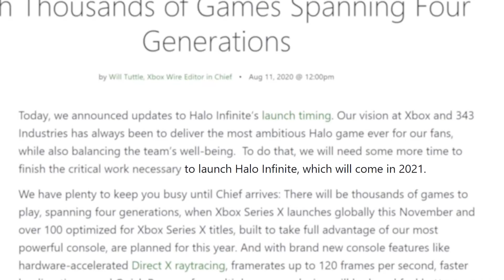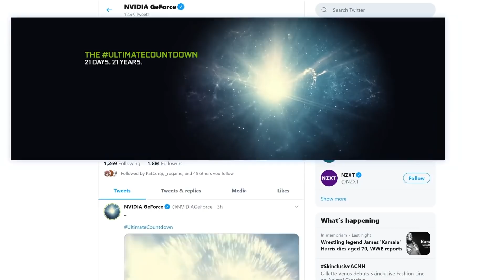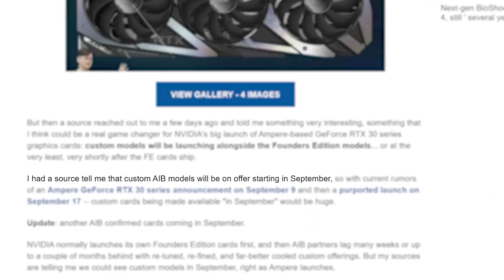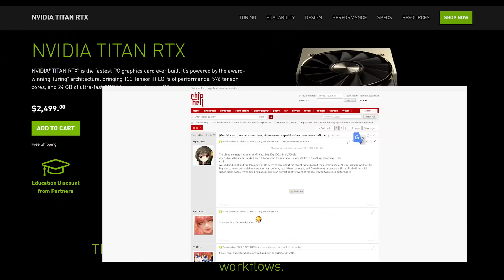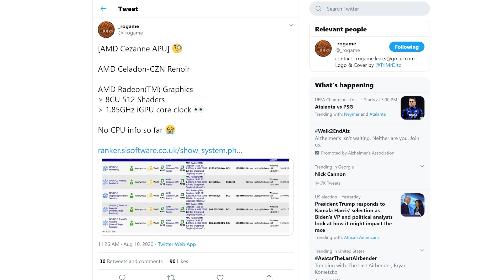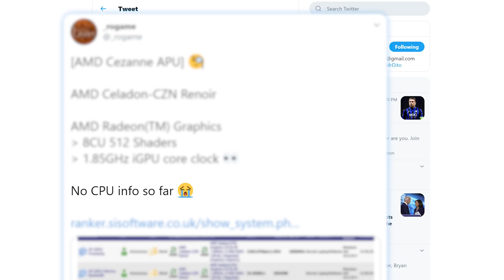FIRST Ryzen 5000 APU Benchmark, RTX 3000 LAUNCH Event!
AMD's Ryzen 5000 APU gets benchmarked, 3rd party RTX 3000 info, confirmed Ampere specs, Xbox Series X launch and more info on the RTX 3000 launch event!